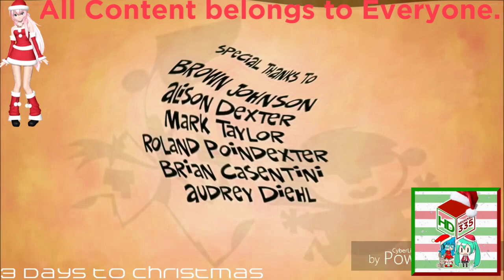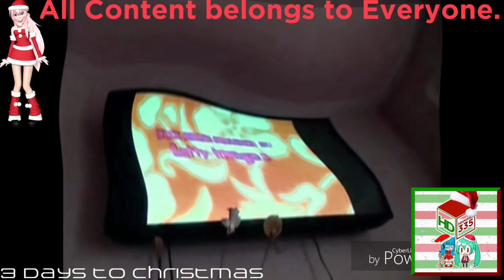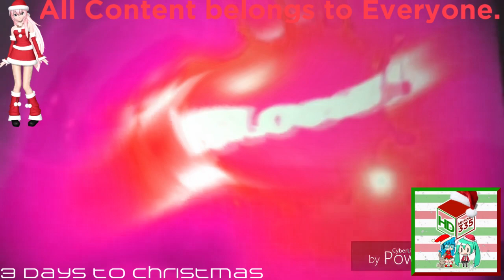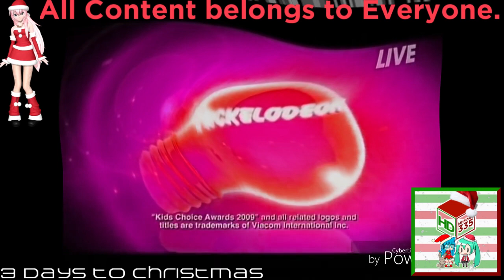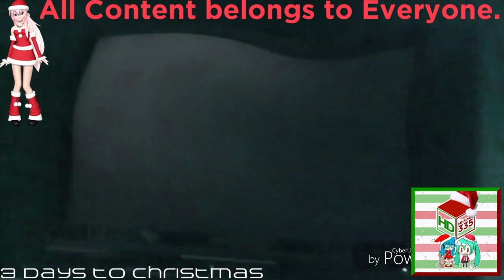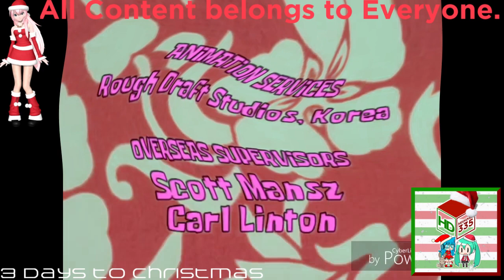(REQUESTED) Ultimate Nickelodeon Lightbulb Collection Does Respond